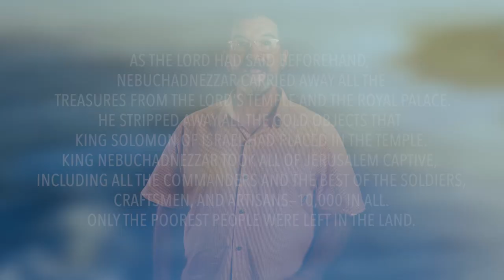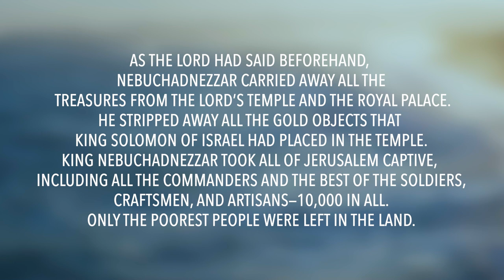2 Kings 24 (2 Chronicles 36) | Daily in the Word | Pastor Joe Prestridge